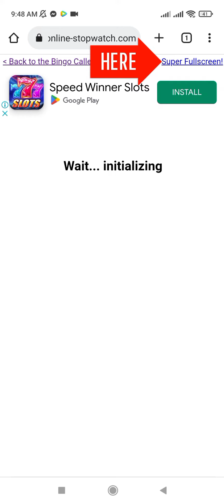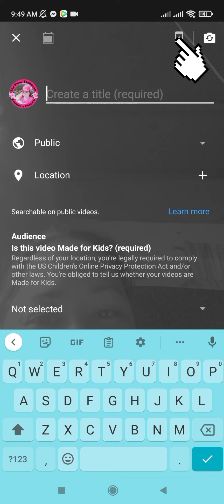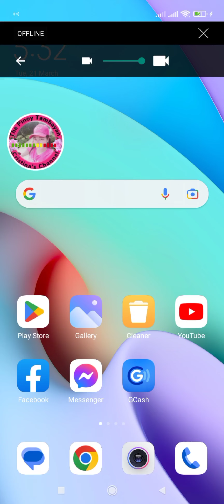Paano mag play bingo sa YouTube live gamit ang cellphone